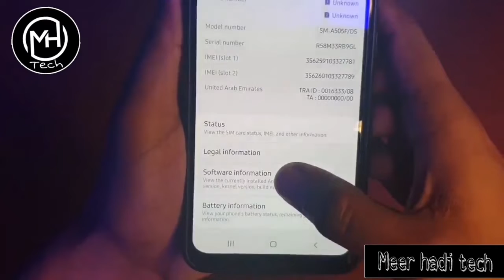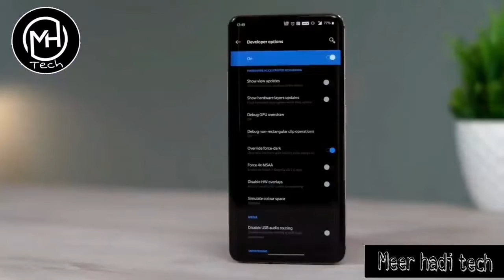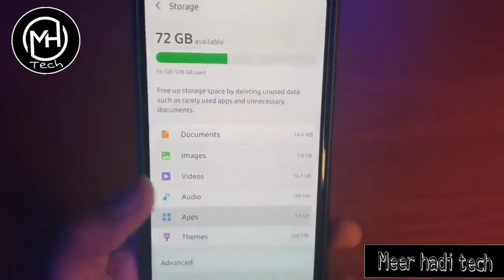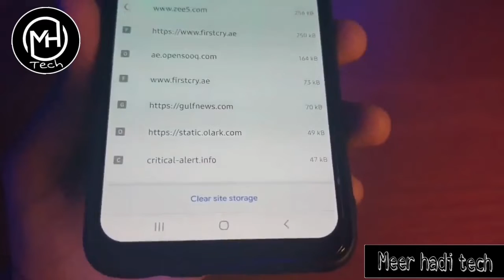Android Mobiles Useful Hidden Features ||MEER HADI TECH